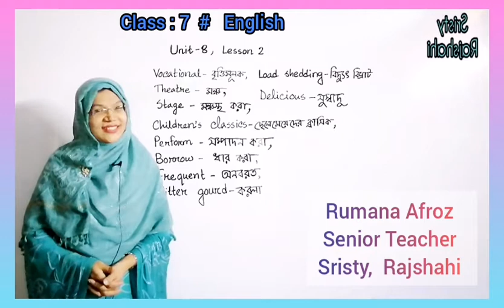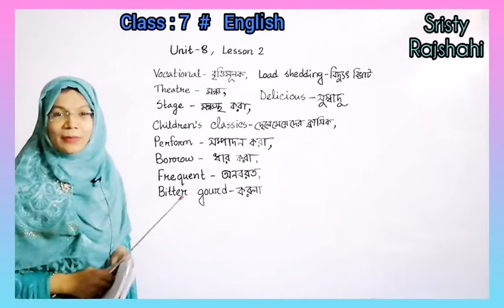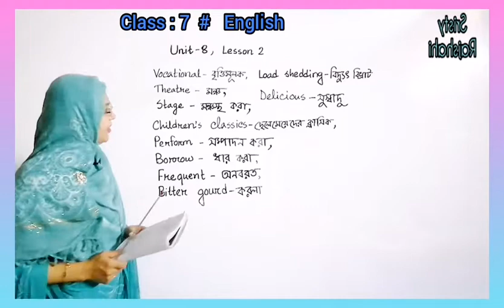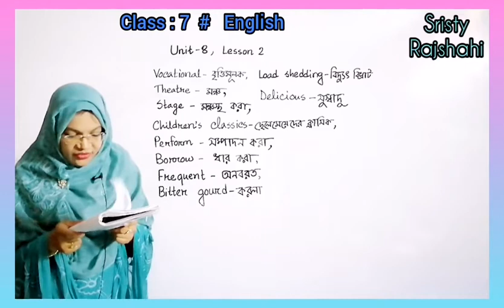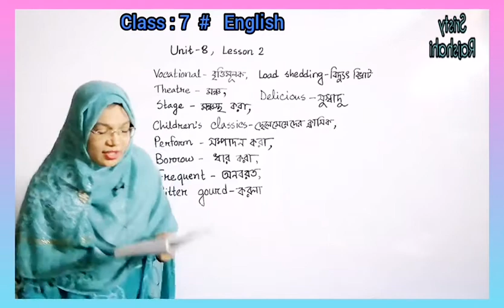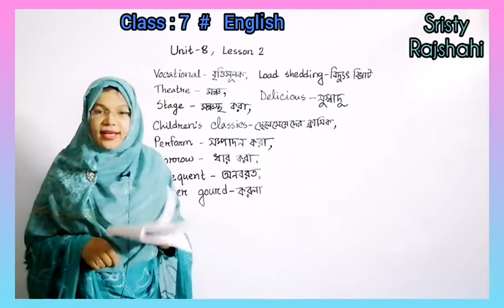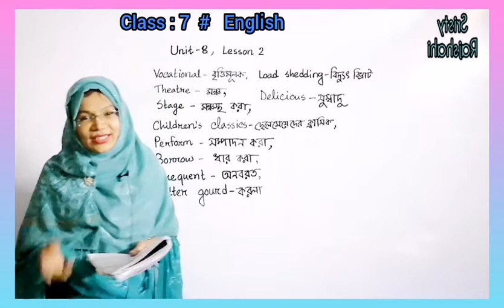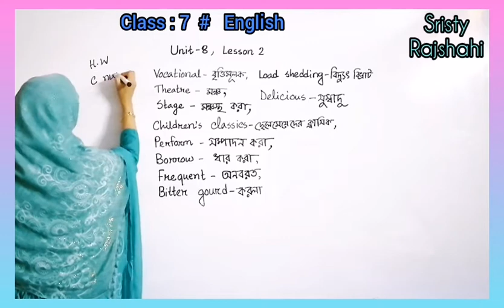Class : Seven l English l Unit : 8 ; Lesson : 2